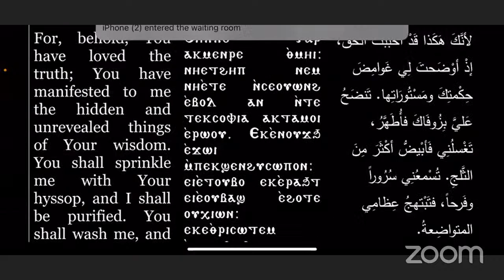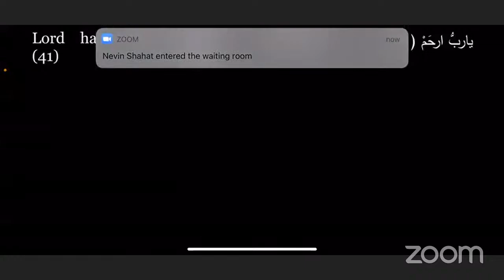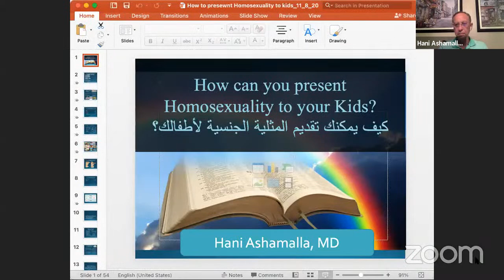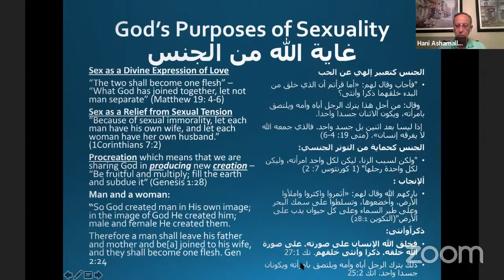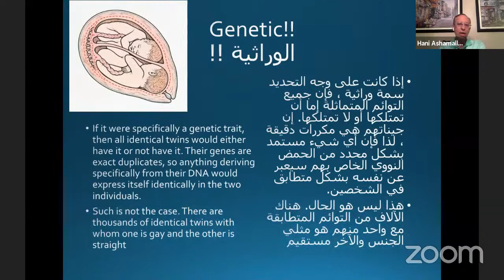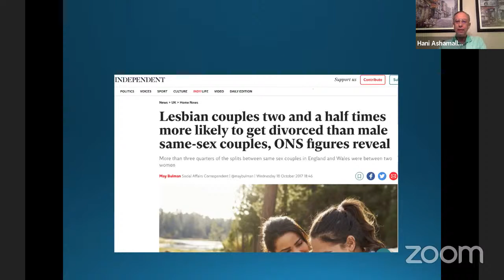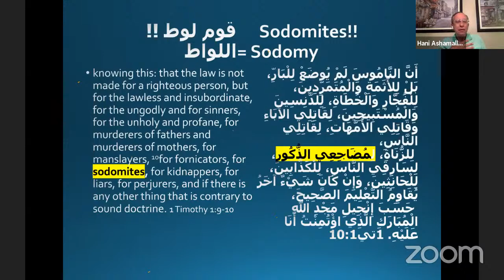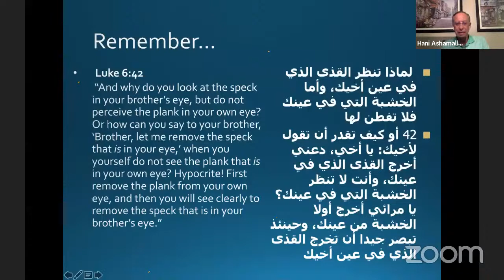Arabic Youth Meeting اجتماع الشباب العربي مع دكتور هاني عشمالله وكيفية التعامل مع الجنسية المثلية